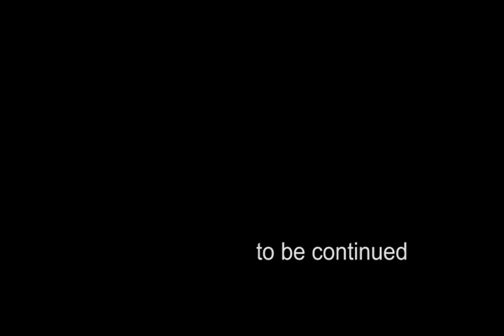BROKEN HEARTS 2 - Part 1 | Sims 3 Machinima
My new machinima! Broken Hearts 2!